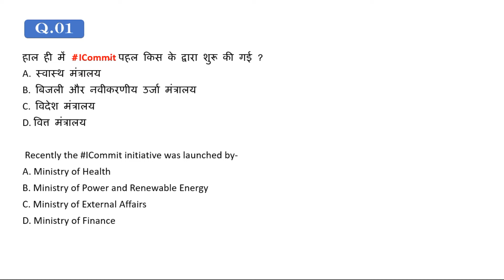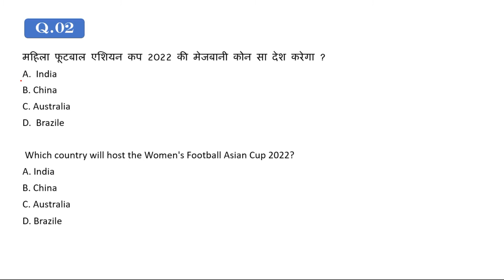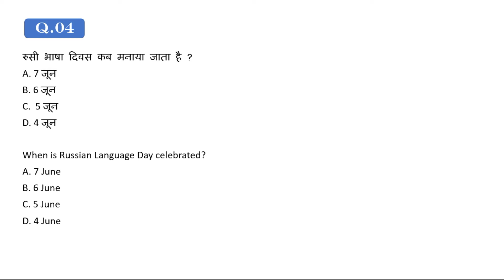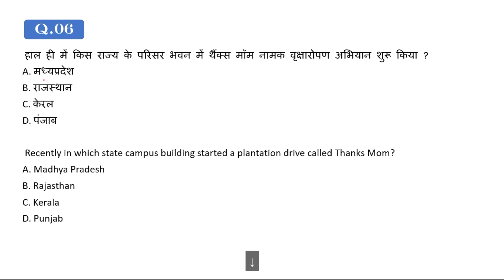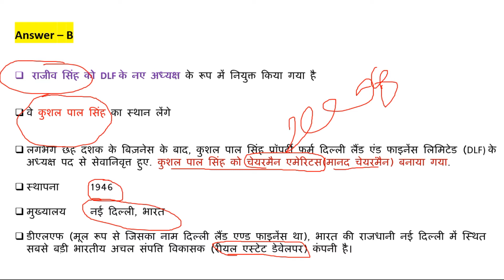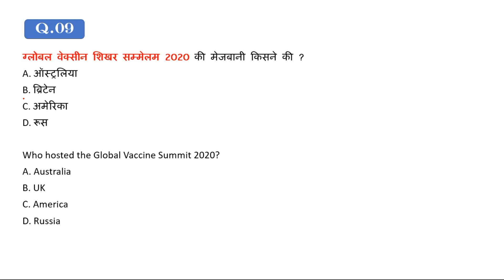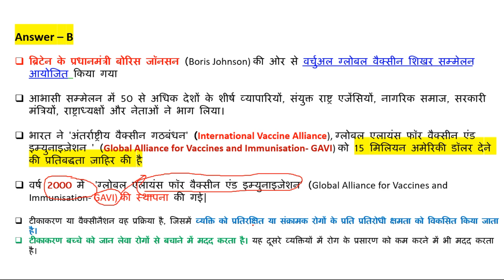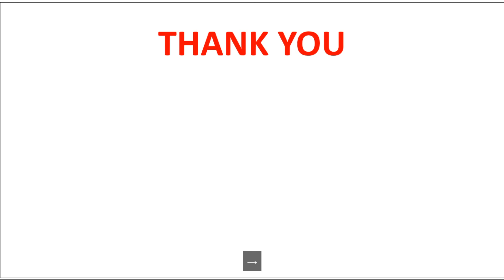7 June 2020 Current Affairs by Shiksha Team || Current Affairs in Hindi || Daily Current Affairs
शिक्षा team आपके लिए daily current affairs की एक नई सीरीज लेकर आयी है । वर्तमान में अनेक माध्यमों से करेंट अफेयर्स आप प्राप्त करते होंगे कहीं कहीं तो current के लिए पूरा एक घंटा लगा दिया जाता है । जिससे आपका बहुमूल्य समय मात्र करेंए ही चला जाता है इसी बात को ध्यान में रखकर हमने मात्र 10-15 मिनट में बहुत ही ज्यादा important न्यूज को आपके सामने प्रस्तुत करने की चुनौती को स्वीकार किया है

आप सभी लोगो के सहयोग से ये छोटी सी पहल छात्र हित में महत्वपूर्ण होगी ऐसी हम उम्मीद करते है

आपका प्यार शिक्षा team के साथ बनाए रखे